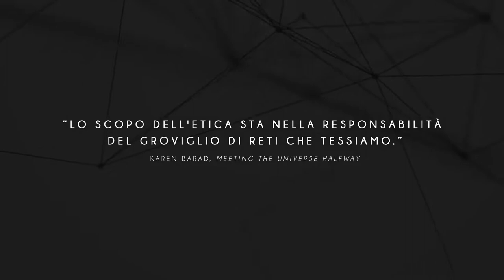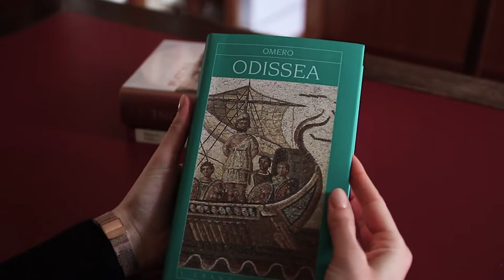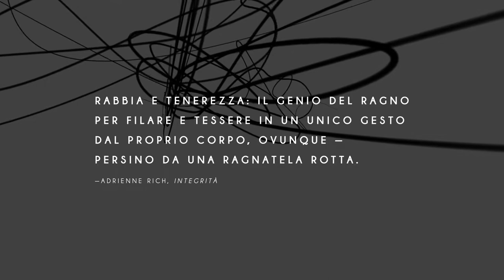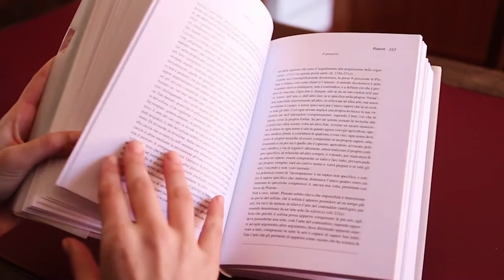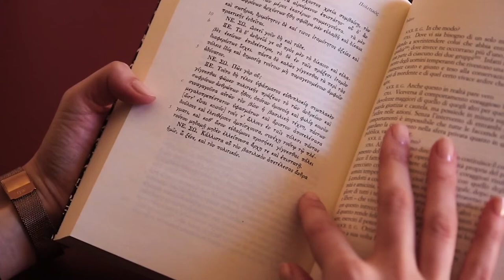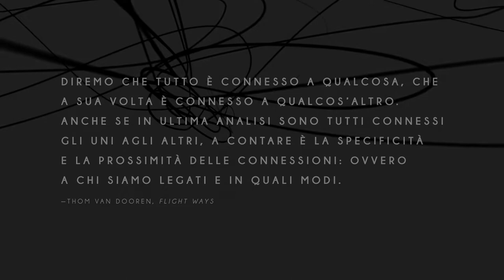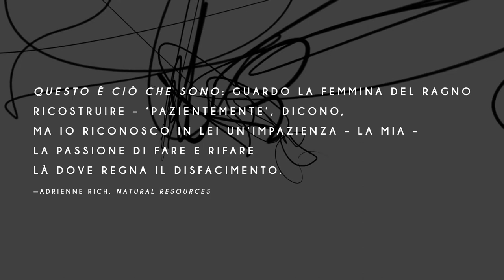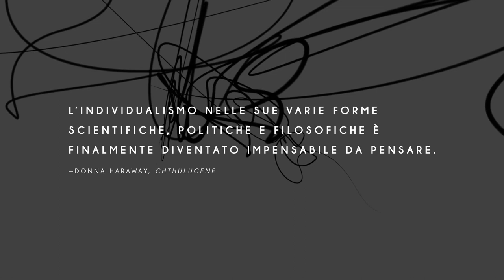Rete - Mappe. Un mondo di parole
Sottotitoli disponibili in italiano e in inglese - Italian and English subtitles available

Rete | Web - Mappe. Un mondo di parole

Soggetto e sceneggiatura | Story and Screenplay
Chiara Montalti

con la collaborazione di | with the collaboration of
Lorenzo Giovannetti

Riprese e montaggio | Video filming and Editing
Giulia Vannucci

Il video si focalizza sulla relazionalità umana, e quindi sulla composizione di comunità. Proporremo riflessioni tratte dalla teoria femminista, con particolare riferimento a Donna Haraway e Rosi Braidotti. Tematizzeremo tanto la fertilità dei legami, quanto le criticità che possono emergere. Snoderemo questo percorso anche attraverso l’immagine della tessitura, con riferimento all’impiego di tale metafora nel pensiero di Platone.

The video focuses on human relationality, and therefore, on the crafting of communities. The framework is constituted by feminist theory, with special reference to Donna Haraway and Rosi Braidotti’s proposals. We will examine how relationships can be fruitful, and – vice versa – which difficulties might emerge. We will articulate this thematic path through the figuration of weaving as well, recalling its metaphoric employment in Plato’s thought.